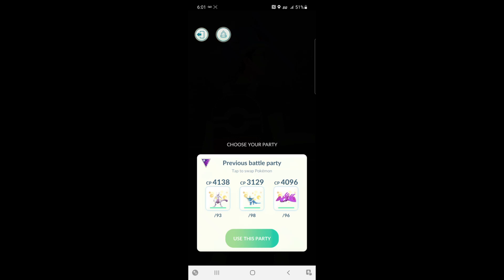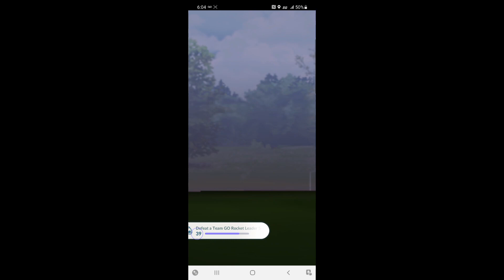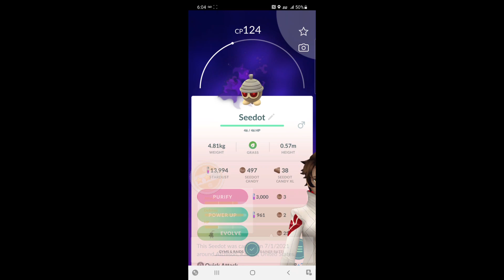Leader Cliff Battle